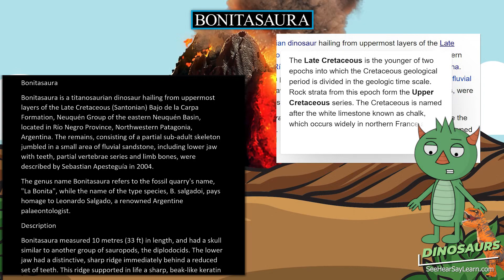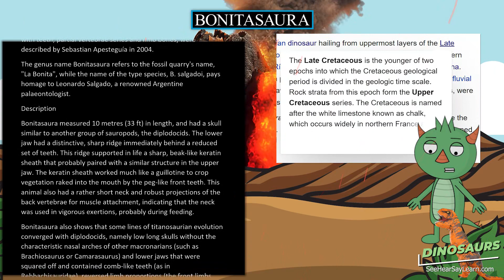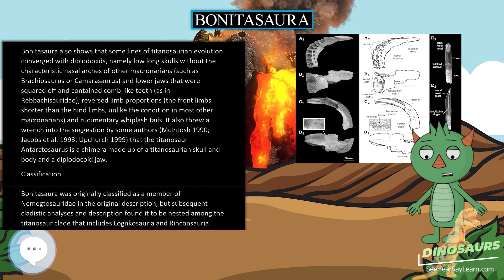Bonitasaura 🦖🌴 DINOSAURS 🌴🦖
Bonitasaura is a titanosaurian dinosaur hailing from uppermost layers of the Late Cretaceous (Santonian) Bajo de la Carpa Formation, Neuquén Group of the eastern Neuquén Basin, located in Río Negro Province, Northwestern Patagonia, Argentina. The remains, consisting of a partial sub-adult skeleton jumbled in a small area of fluvial sandstone, including lower jaw with teeth, partial vertebrae series and limb bones, were described by Sebastian Apesteguía in 2004.

30 Pack Dinosaur Fossil Skeletons

Minelab GPZ 7000 Gold Nugget Metal Detector